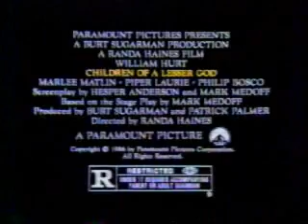WESH News Intro September 1986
ALL NEW! In this clip, we have a WESH News Preview, followed by a movie preview, then its plugs for Thomas English Muffins, and Sesame Street Live, followed by the intro and top story on the 11:00 newcast...  Note, this was still in the transition period for NBC's logo as both the 11 feather and current 6 feather versions are seen!